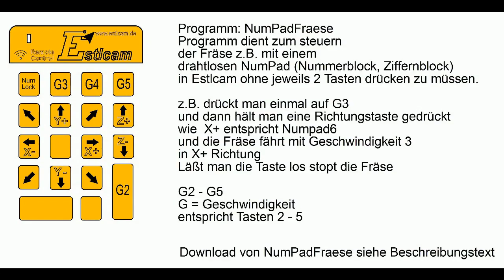NumPadFraese für Estlcam (Drahtlose Nummernblock-Steuerung Fräse)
NumPadFraese für Estlcam: Dieses kleine Zusatz-Progi dient zum Steuern einer Fraese mit Estlcam mit einem drahtlosen NumPad Nummernblock Ziffernblock ohne Zwei Tasten auf einmal drücken zu müssen.

Schaut auf folgender Seite vorbei wegen Einstellungen in EstlCam.bzw. Download